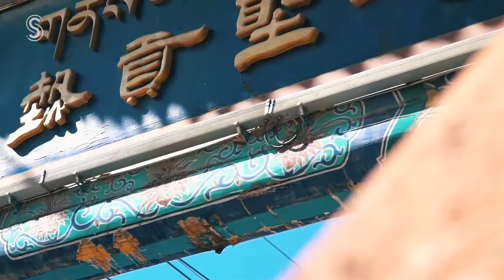Stitches in time: the story of a tsa-tsa craftsman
Kalzang Bum says that temples are the spiritual home of Tibetans. But life is a journey for these traditionally nomadic people, and temples are not always to be found wherever ones journeys may take them. That’s where easy-to-carry Thangka and tsa-tsa come in, allowing belief to be carried close to the body at all times.